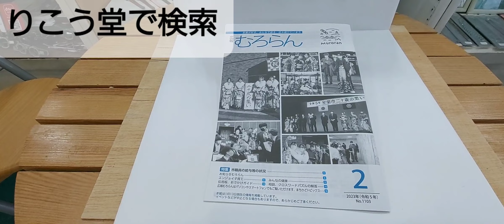室蘭市 時計メガネ店 広報むろらん2月号 二十歳の集い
りこう堂 〒051-0011 北海道室蘭市中央町2丁目4-14(旧ア－ケ－ド街)
☎️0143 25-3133☎️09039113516 お問い合わは お気軽に LINEで⇒ ホームページ ⇒